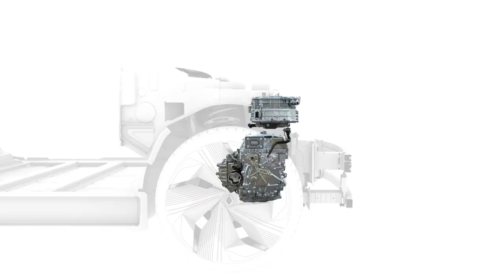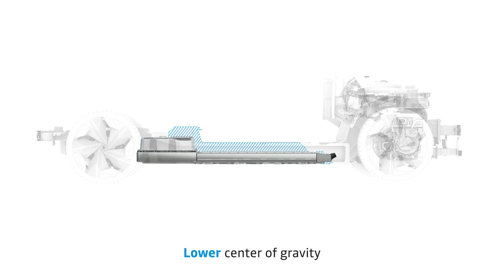Plataforma CMF-EV: A base para a nova geração de elétricos da Renault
Tecnologicamente inovadora e modular, a plataforma CMF-EV é a base do MÉGANE eVISION, mas também dos futuros automóveis elétricos da Renault e da Aliança.